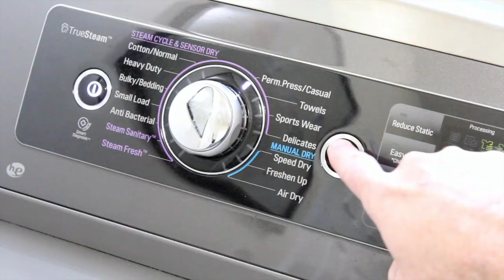MARS Surge Protection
Protect your most expensive appliance from all surges, both internally generated and externally generated.